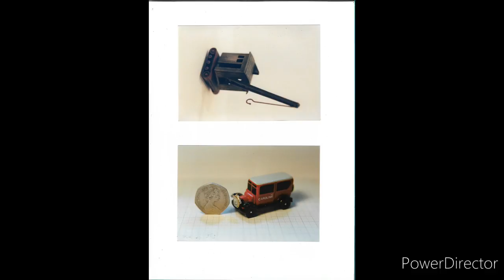Thomas ERTL Prototypes - Cancelled Cadbury Factory Loco?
So just recently, @Tangent_Thomas released some new photos of unseen ERTL Thomas The Tank Engine prototype models and an oddity all made by Mr Chetwynd, The designer of the entire ERTL Thomas toy range.  I thought I'd make this little compilation video to share with a wider audience about this great discovery and the underrated minds behind the account and their other discoveries on their Tiwtter account. -[Ryan.]

Should also credit G.W. Shunter for the sound effect at the beginning, whoops.

(Just to note I'm not clout chasing, I really ain't, I really just want to shine some light onto the people behind Tangentially Thomas and the finds they show us they get from people who worked with the merchandise.)